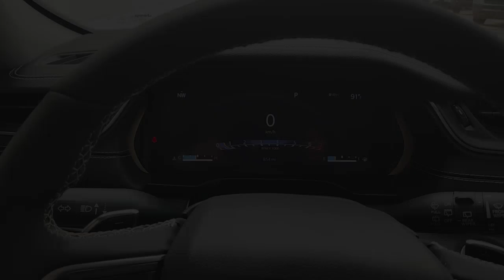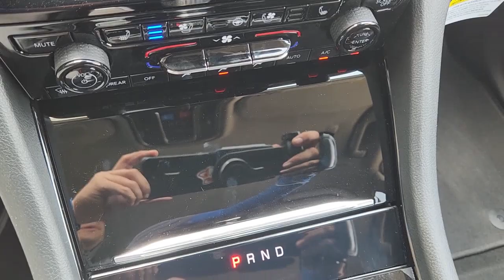2023 Jeep Grand_Cherokee Lewisville, Carrollton, Grapevine, Denton, Frisco 23GC8929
Bright White Clearcoat New 2023 Jeep Grand_Cherokee Limited available in 1024 S. Stemmons FWY, Lewisville, Texas at Huffines CDJR Lewisville, TX. Servicing the Lewisville, Carrollton, Grapevine, Denton, Frisco, area.

$6069 off MSRP! Ask about our home delivery service! Luxury Tech Group II (Auto-Dimming Exterior Driver Mirror Front/Rear Doors & Liftgate w/Passive Entry Integrated Off-Road Camera Intersection Collision Assist System Memory Steering Column ParkSense Front/Rear Park Assist w/Stop Power Tilt/Telescope Steering Column Rain Sensitive Windshield Wipers Rear Back-Up Camera Washer Rearview Autodim Digital Display Mirror Surround View Camera System and Wireless Charging Pad) Quick Order Package 23E Trailer Tow Prep Group (B) (220 Amp Alternator and Automatic Headlamp Levelling System) 3.45 Rear Axle Ratio 4-Wheel Disc Brakes 6 Speakers ABS brakes Active Noise Control System Air Conditioning Alloy wheels AM/FM radio: SiriusXM with 360L Anti-whiplash front head restraints Audio memory Auto High-beam Headlights Automatic temperature control Brake assist Bumpers: body-color Capri Leatherette Seats Compass Delay-off headlights Driver door bin Driver vanity mirror Dual front impact airbags Dual front side impact airbags Electronic Stability Control Emergency communication system Four wheel independent suspension Front anti-roll bar Front Bucket Seats Front Center Armrest w/Storage Front dual zone A/C Front fog lights Front License Plate Bracket Front reading lights Fully automatic headlights Garage door transmitter Heated door mirrors Heated front seats Heated rear seats Heated steering wheel Illuminated entry Knee airbag Low tire pressure warning Memory seat Navigation System Normal Duty Suspension Occupant sensing airbag Outside temperature display Overhead airbag Overhead console Panic alarm ParkView Rear Back-Up Camera Passenger door bin Passenger vanity mirror Power door mirrors Power driver seat Power Liftgate Power passenger seat Power steering Power windows Radio data system Radio: Uconnect 5 Nav w/10.1 Display Rear anti-roll bar Rear reading lights Rear window defroster Rear window wiper Remote keyless entry Roof rack: rails only Security system Speed control Speed-Sensitive Wipers Split folding rear seat Spoiler Steering wheel mounted audio controls Tachometer Telescoping steering wheel Tilt steering wheel Traction control Trip computer Turn signal indicator mirrors Variably intermittent wipers Voltmeter Wheels: 18 x 8 Fully Painted Aluminum and Wheels: 20 x 8.5 Machined/Painted Aluminum. Bright White Clearcoat 2023 Jeep Grand Cherokee Limited Retail NT 4WD 8-Speed Automatic 3.6L V6 24V VVTbrbrOur Chrysler dealership in Lewisville TX is proud to serve the Lewisville Flower Mound and Highland Village TX communities with the finest selection of new and used Chrysler Dodge Jeep and RAM vehicles in the Greater Dallas-Ft. Worth area. Our skilled and knowledgeable car sales staff is her to help you with touchless service. Your health and peace of mind is important to us! We can answer any questions on every make and model of the cars trucks and SUVs we have in stock. Our team is here to help you find the right and perfect vehicle for your needs and budget and we want you to be excited to get behind the wheel of the vehicle of your choice for a test drive. We have over 400 new Chrysler Dodge Jeep and RAM vehicles on our lot! If you are looking for a car truck or SUV we have a huge selection for every budget! Feel free to browse our new or used inventory 24/7 or call us with any questions!
Quick Order Package 23E|3.45 Rear Axle Ratio|Wheels: 18 x 8 Fully Painted Aluminum|Wheels: 20 x 8.5 Machined/Painted Aluminum|Capri Leatherette Seats|Normal Duty Suspension|Radio: Uconnect 5 Nav w/10.1 Display|Front License Plate Bracket|Luxury Tech Group II|Trailer Tow Prep Group (B)|220 Amp Alternator|Auto-Dimming Exterior Driver Mirror|Rearview Autodim Digital Display Mirror|Front/Rear Doors & Liftgate w/Passive Entry|Rain Sensitive Windshield Wipers|Rear Back-Up Camera Washer|Automatic Headlamp Levelling System|Active Noise Control System|Memory Steering Column|Wireless Charging Pad|Power Tilt/Telescope Steering Column|Surround View Camera System|ParkSense Front/Rear Park Assist w/Stop|Integrated Off-Road Cam